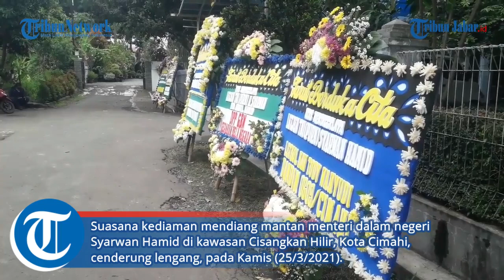Mantan Mendagri Syarwan Hamid Wafat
Di lokasi tak terlihat pejabat atau tokoh yang datang.

TRIBUNJABAR.ID -Suasana kediaman mendiang mantan menteri dalam negeri Syarwan Hamid di kawasan Cisangkan Hilir, Kota Cimahi, cenderung lengang, pada Kamis (25/3/2021).

Berdasarkan pemantauan lapangan, hanya beberapa kerabat berada di sekitar lima karangan bunga dukacita. Puluhan orang lainnya berada di masjid terdekat untuk dilakukan salat jenazah.

Di lokasi tak terlihat pejabat atau tokoh yang datang. Beberapa petugas dari Kepolisian dan TNI berada sekitar mobil ambulans di masjid.

"Jenazah dibawa ke Rumah Sakit Dustira dulu, rencananya dibawa ke Jakarta," ujar seorang anggota keluarga mendiang yang mengenakan kerudung hitam seraya berjalan terburu-buru menuju mobil.(*)

Penulis: Ery Chandra
Video Production: Uben

Ingin bergabung di grup WA pembaca Tribun? Silakan klik link ini. Dengan bergabung Anda ekslusif akan mendapatkan berita, video, dan jadwal live streaming pilihan dari kami. Ini linknya